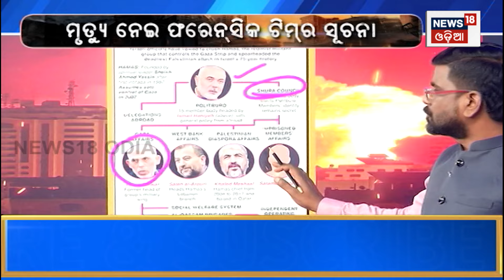ହମାସ ମୁଖ୍ୟଙ୍କୁ ହତ୍ୟା | How Israeli Military Tracked And Killed Hamas Chief Yahya Sinwar In Gaza N18G